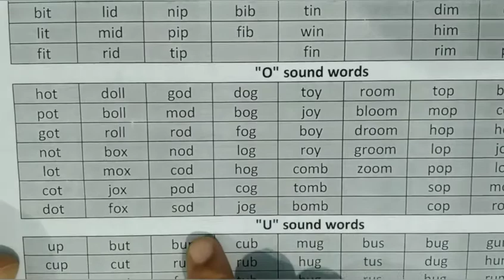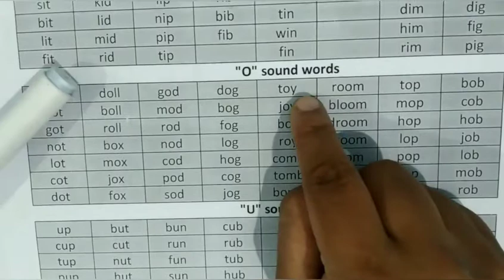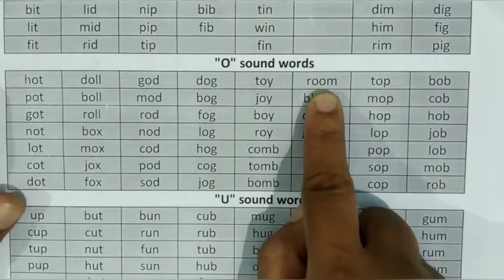Phonic sound O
Phonic sound "O sound" letters. Rainbow kids educational series. A best way to learn english reading, writting and learning. We assure you if you are following this method your child will easily learn to read english.

 ध्वनि "ओ ध्वनि" अक्षर। इंद्रधनुष बच्चों की शैक्षिक श्रृंखला। अंग्रेजी पढ़ने, लिखने और सीखने का सबसे अच्छा तरीका। हम आपको विश्वास दिलाते हैं कि यदि आप इस विधि का पालन कर रहे हैं तो आपका बच्चा आसानी से अंग्रेजी पढ़ना सीख जाएगा।

dhvani dhvani "o dhvani" akshar. indradhanush bachchon kee shaikshik shrrnkhala. angrejee padhane, likhane aur seekhane ka sabase achchha tareeka. ham aapako vishvaas dilaate hain ki yadi aap is vidhi ka paalan kar rahe hain to aapaka bachcha aasaanee se angrejee padhana seekh jaega.